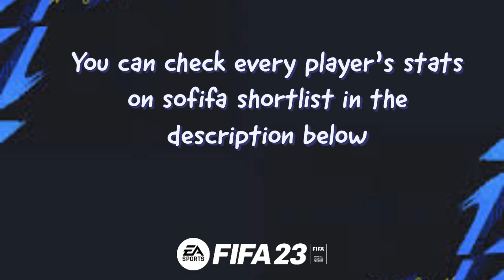FIFA 23 | Serie A | All players with real face!!! Pt. 10 (CF)